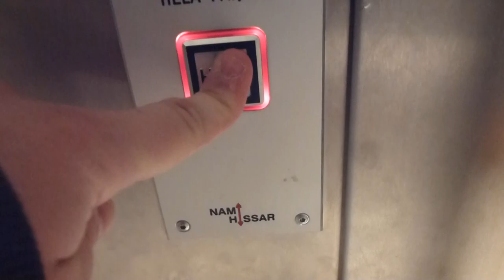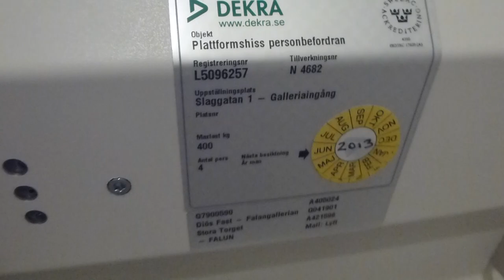Another NAMI-lift @ Falan gallerian, Falun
Brand: NAMI Hissar AB (2008)
Type: Screw-Driven Platform-Lift
Controller: Digital
Capacity: 400Kg, 4 Persons.)
Floors: 2 (*0*, 1)
Build no. N4582
Location: Slaggatan 1, Falun, Dalarna SWEDEN (Falan Gallerian)